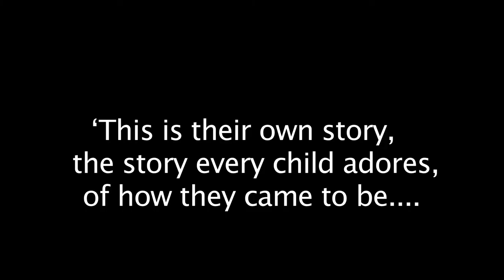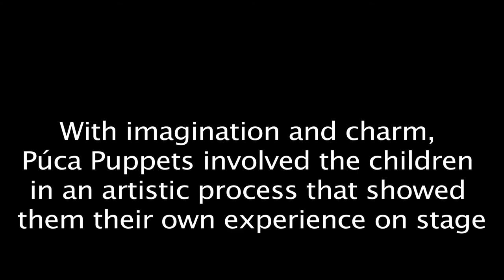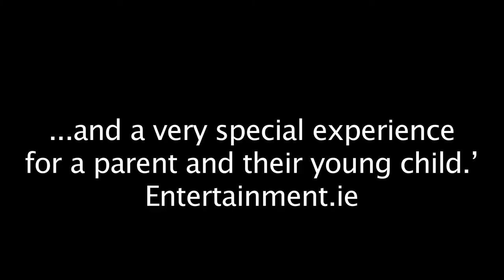Tic Teac Tic Teac Abbey Show reel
Produced by Púca Puppets. Created and performed by Niamh Lawlor, Directed by Sarah Fitzgibbon, Script consultant Proinsias Mac a ' Bhaird, Lighting Design Moyra D'Arcy, Photography Margaret Lonergan. Supported by Foras na Gaeilge and Dublin City Council.